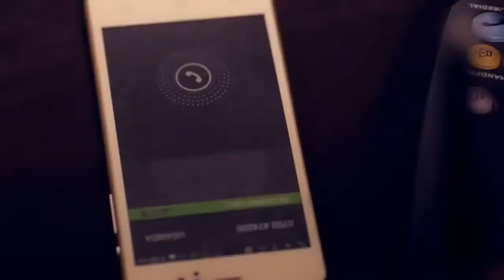Show Me By Jayz Owejanzi New Ugandan Music 2016